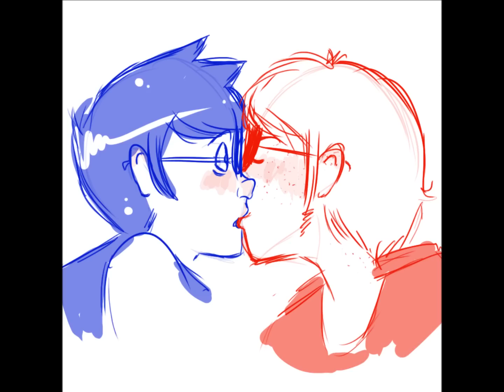Homestuck- Can you feel the love tonight parody- JohnXDave/DaveXJohn/PepsiCola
-AC updates shipping wall-

~Arin/Sora/Yuki/Rina